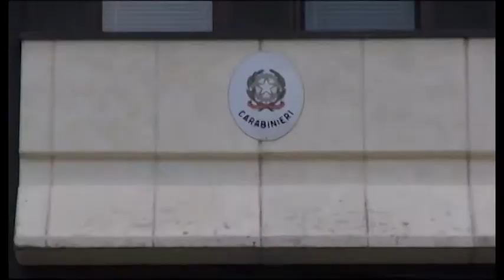Palazzo del Pero(Ar). Lite per l’eredità a colpi di spray urticante e roncola